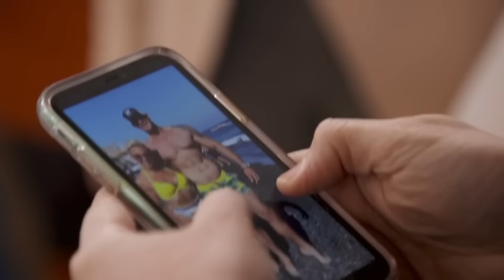Most Memorable Bride Moments From Season 2 Of Say Yes To The Dress: Lancashire! | PART 1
Get settled for some of your favourite moments from season 2.